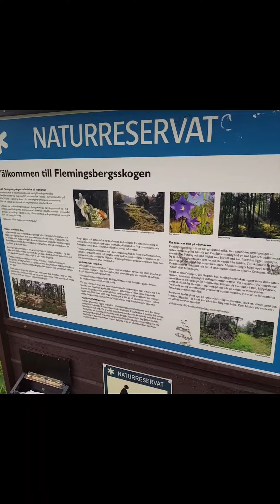Cycling in the forest | Close encounter with a snake | Adventure | Having tea on the top of mountain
we've enjoyed cycling in the Flemingsberg forest in Sweden. I had close encounter with a snake. There are good and bad things happend during the ride.